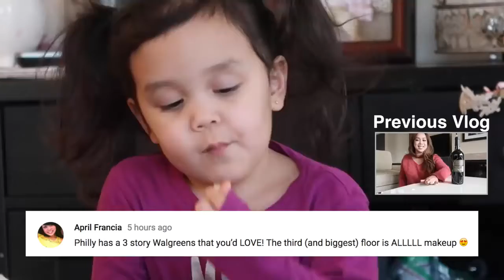ONE NIGHT IN A HAUNTED HOTEL ItsJudysLife Vlogs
itsJudysLife: Something weird happened in our hotel room last night, I successfully snuck out of the twin's room during their nap time, and we get all kinds of wacky before bed time! Don't forget to "thumbs up" if you enjoyed the vlog!